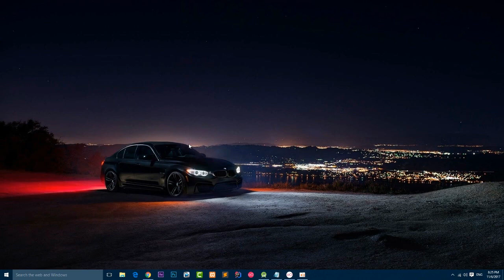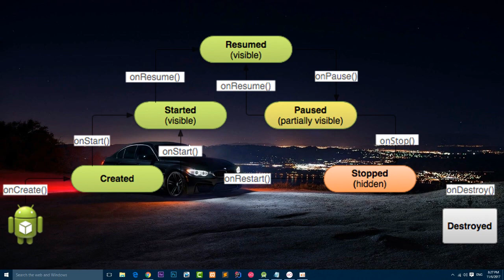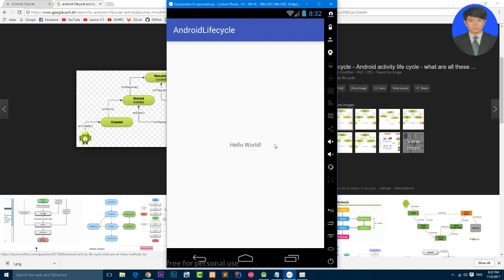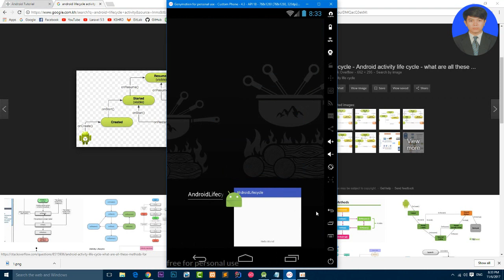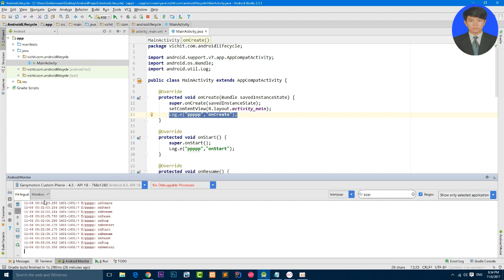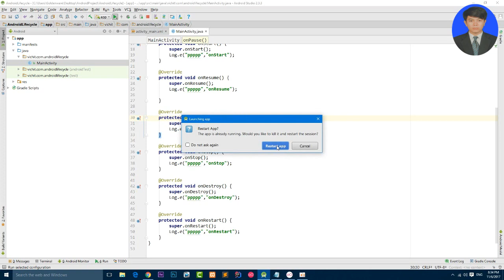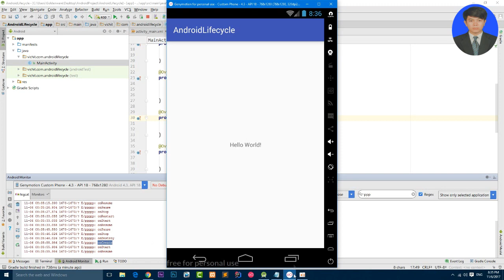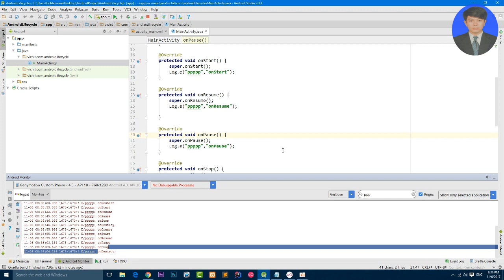Android Development for Beginners: Android Lifecycle Activity (Speak Khmer)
This is the video that you must to study it because Android Lifecycle is very important to build Android app or handle app. if don't understand about it, you cannot build the best app. So in this video, We' re going to learn about Android Lifecycle.
 If you don't  understand, please cmt below to ask me.